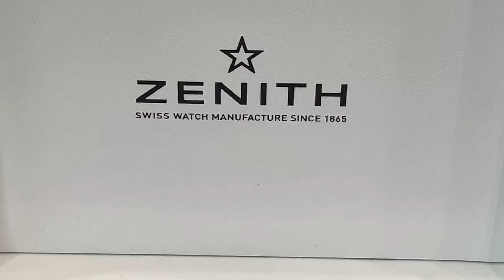Часы наручные мужские Zenith Defy Classic 95.9000.670/51.M9000